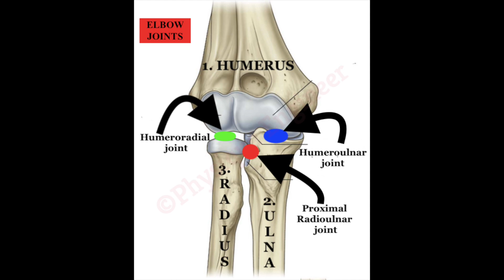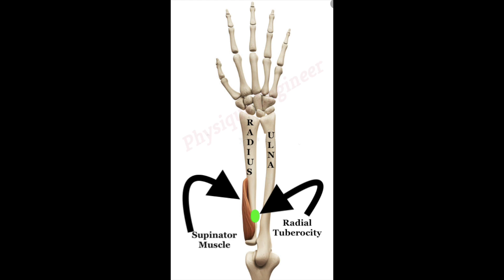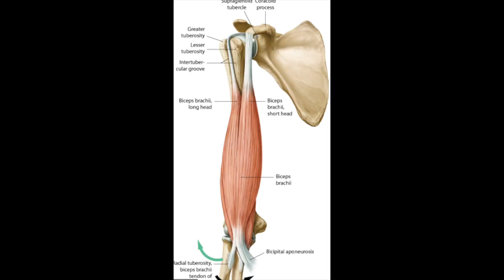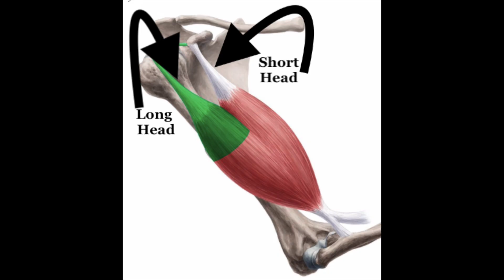Biceps Building (Biceps Brachii Actions)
Building killer biceps is not being so easy before, you have to just learn the basic science behind the biceps muscle actions to get more results with less workout at a fast rate.

Hello, Let’s talk, I would feel grateful to communicate with you. For any kind of conversation or queries, book the time slot according to your preference for faster and pleasant communication.

We would get back to you as soon as possible. Thanks & have a great day ahead.

Important Videos

JAI SINGH
-(Gold-Medalist IITian)
- Author
- Motivational speaker

All BOOKS

DESCRIPTION LINKS